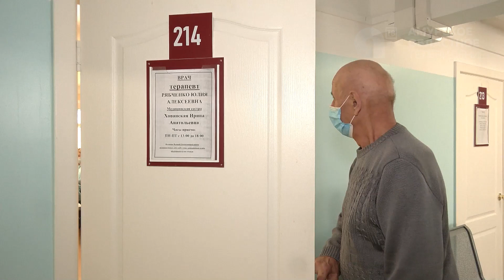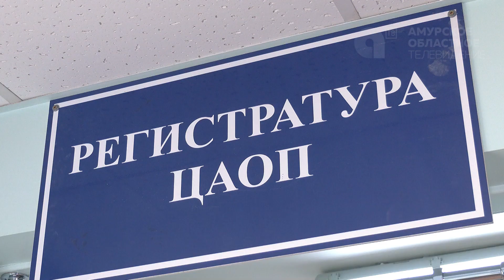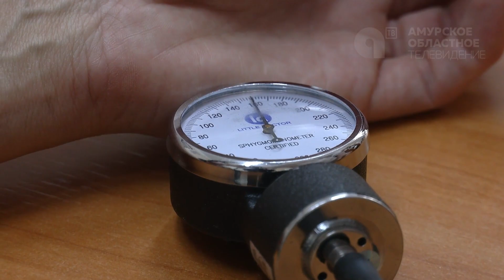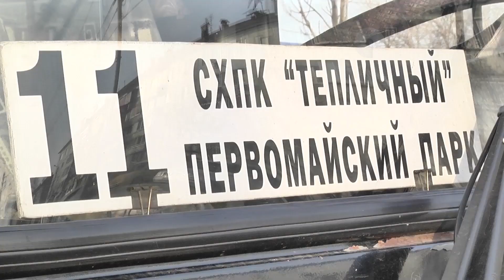НОВОСТИ 26 10 21